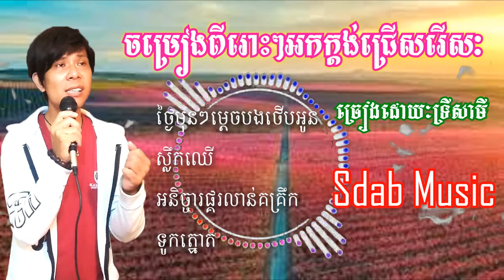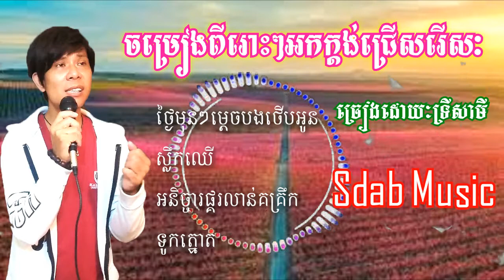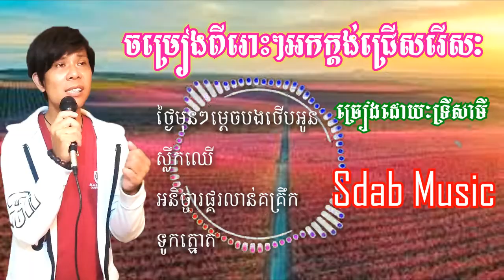ចម្រៀងពីរោះៗអកក្ដង់ថ្មីជ្រើសរើស_Khmer Music | Cover by Dana Danou